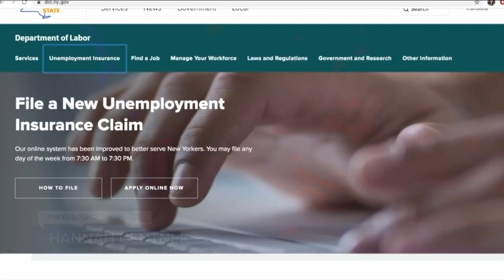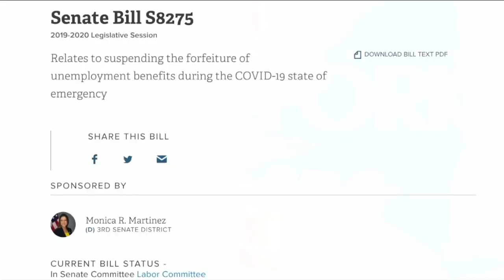NYS Department of Labor suspends forfeiture days during COVID-19 pandemic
The New York State Department of Labor announced on Wednesday that it's suspending forfeiture days for people claiming unemployment during the COVID-19 pandemic.